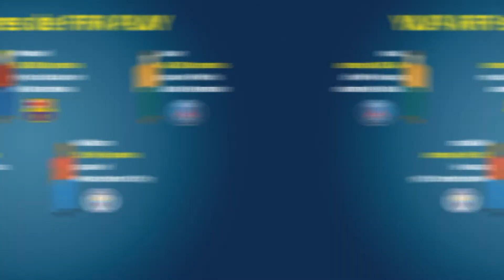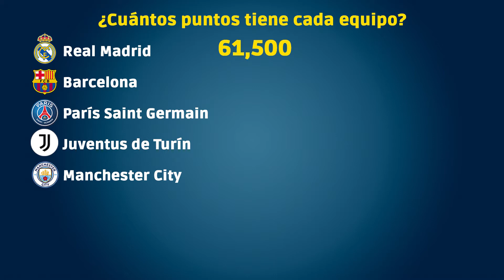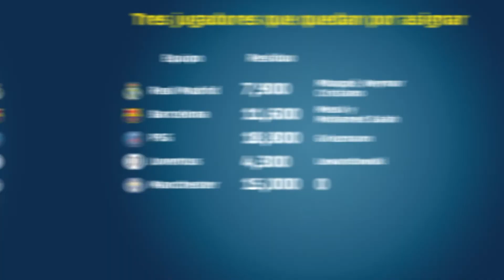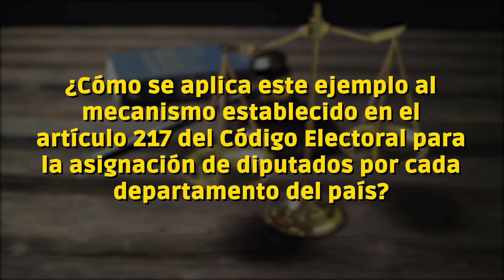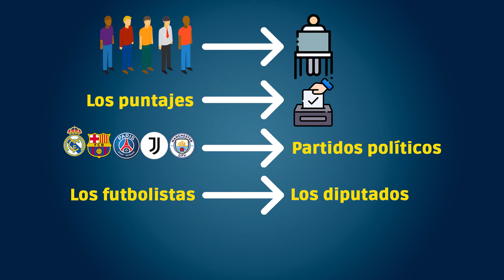COMO SE ELIGEN LOS DIPUTADOS EN UN DEPARTAMENTO